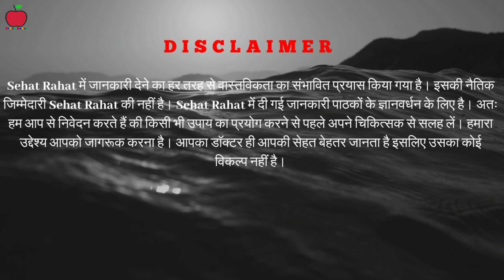Delivery Ke Baad Loose Belly Ko Tight Kaise Kare | Pregnancy Stretch Marks,Wrinkles Ko Kaise Mitaye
Iss video me mai apko 5 effective tarika bataoga jisse apke pregnancy ya delivery ke baad loose belly, stretch marks, wrinkles turant mit jayege in Hindi.